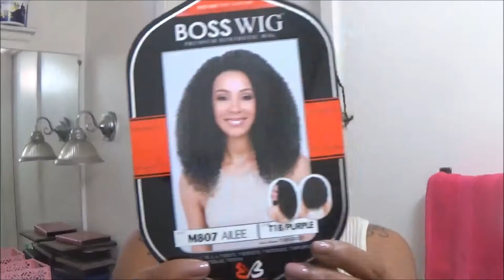BOBBI BOSS | AILEE WIG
Bobbi Boss Synthetic Hair Wig M807 Ailee
Color: 1B/Purple